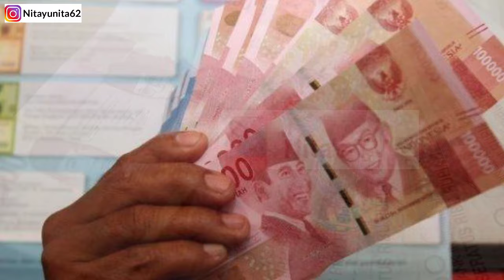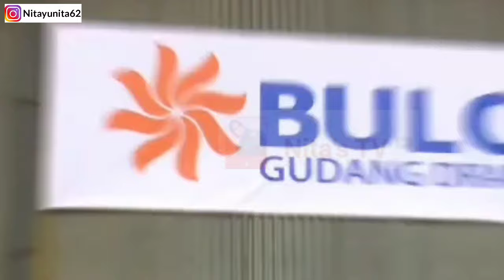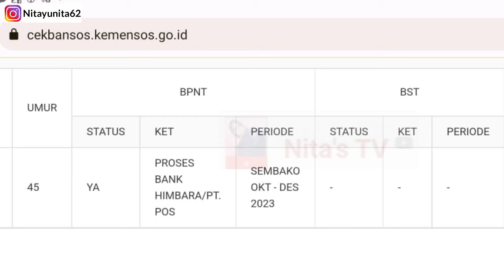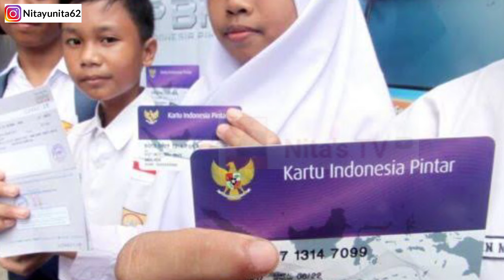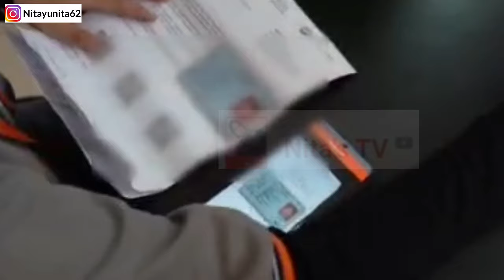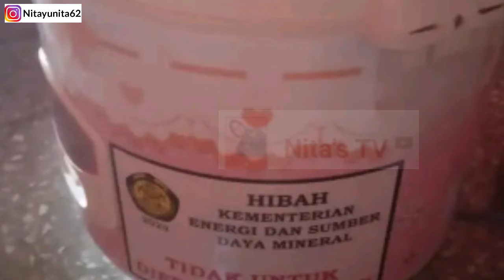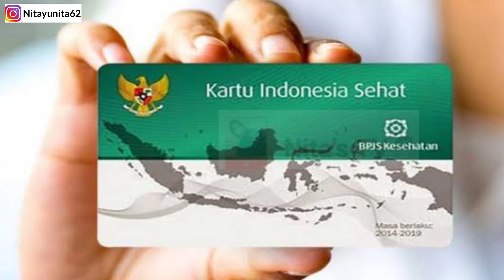Mantap❗6 BANSOS CAIR DI PERCEPAT SEBELUM 1 FEBRUARI 2024! PKH BPNT BLT ELNINO JUGA KAH?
Bpnt tahap 6, bpnt nov-des,
Bpnt tahap 5, bpnt tahap 5 cair, bpnt 400ribu
PKH tahap 4 cair, BLT elnino,
PKH tahap 3,info PKH,PKh hari ini, bpnt tahap 5, bpnt september-oktober, PKH tahap 5,